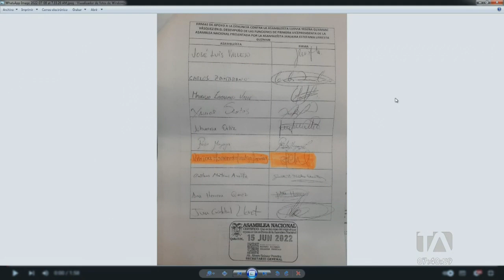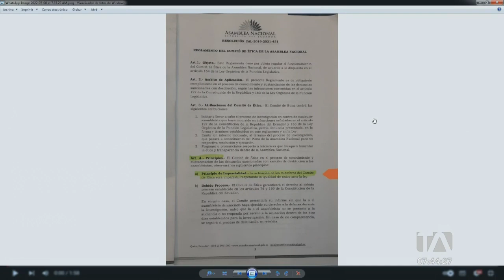Yeseña Guamaní sobre el pedido de destitución en su contra